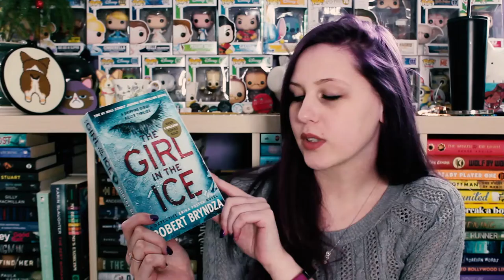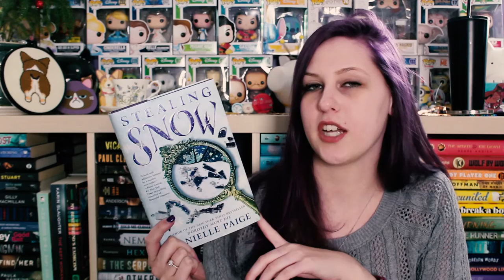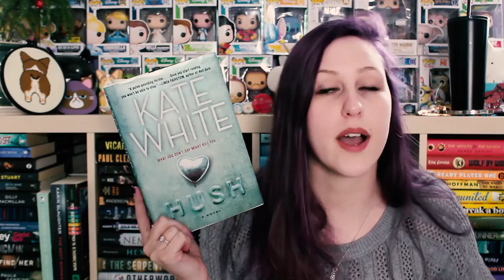FEBRUARY TBR 2019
A very icy and cold TBR!